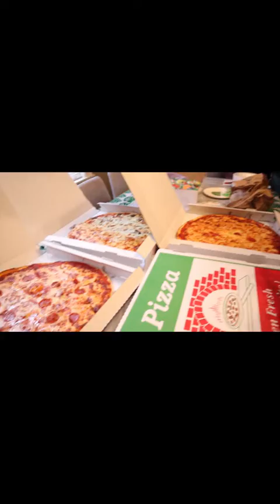Ariel's First Birthday| The Very Hungry Caterpillar Party Theme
A glimpse of yesterday's event for Ariel's Birthday.